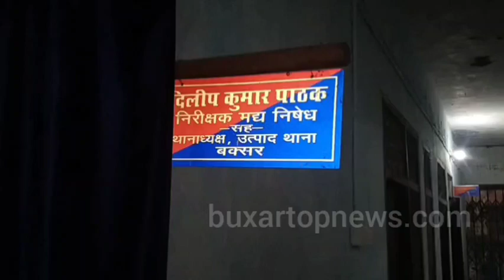खट्टी-मीठी यादों के साथ बीत गया 2022 .. ये रही वर्ष की प्रमुख घटनाएं